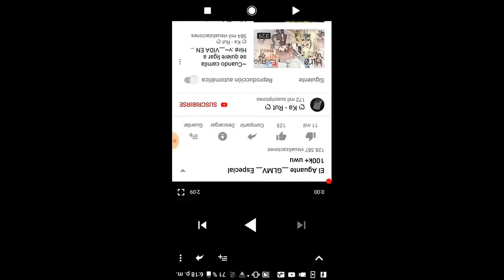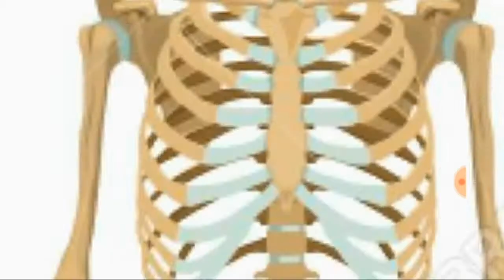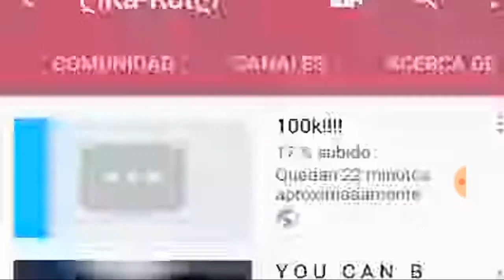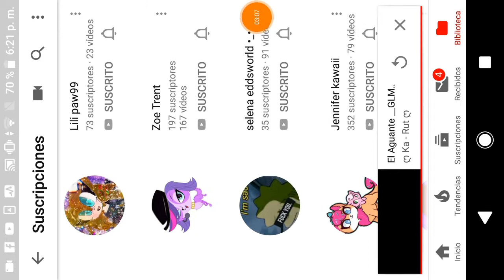Video reaccion el Aguante por Aeon leer descripcion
Un video que vi en el canal de selena eddsworld •_• lo queria video reaccionar paare que ustedes lo vean